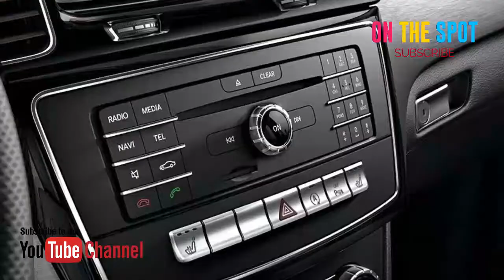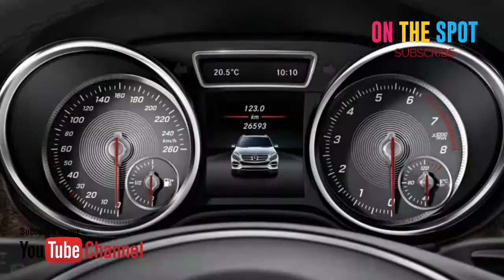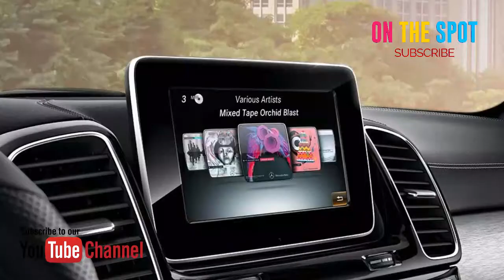Mercedes Benz GLE Class 2018